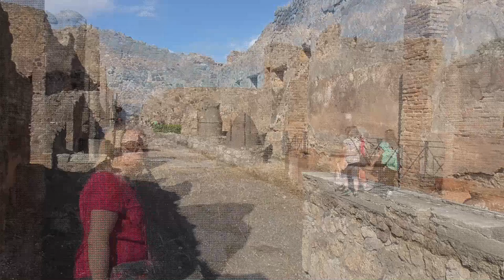Pompeje miasto zatrzymane w czasie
Pompeje zniszczone przez wybuch wulkanu  Wezuwisz w 79 roku naszej ery są jakby zatrzymane w czasie od 2 tysięcy lat. Czasem człowiek ma wrażenie że jest właśnie 79 rok naszej ery.